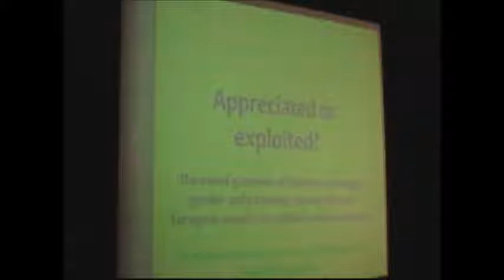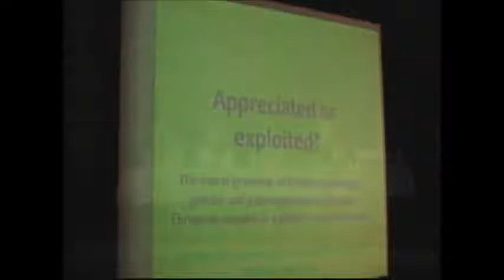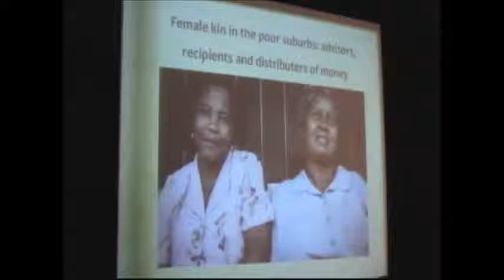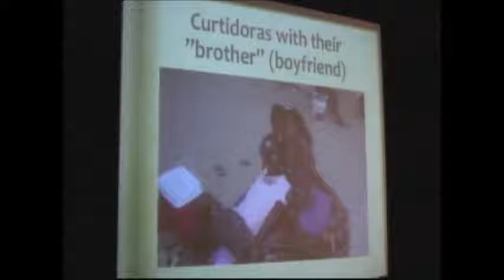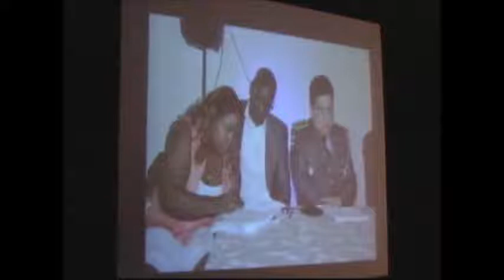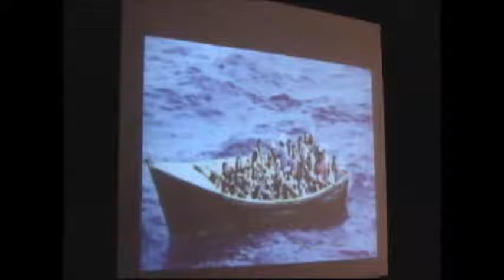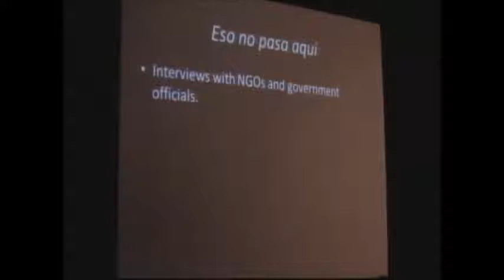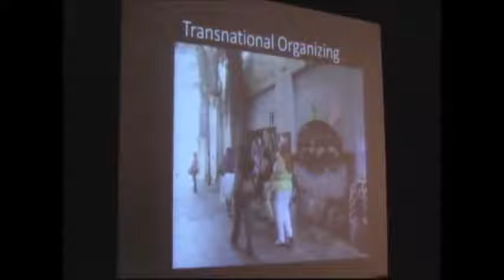Economias Sexuais e Tráfico de Pessoas - 10/09/2014 - 09h00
10/09/2014 - 9h
ECONOMIAS SEXUAIS E TRÁFICO DE PESSOAS
Coordenação: Adriana Piscitelli (Unicamp)
Christian Groes-Green (Roskilde University)
Amalia Cabezas (University of California, Riverside)
Kamala Kempadoo (York University)
Marcia Anita Sprandel (Senado Federal e CMD/ABA)